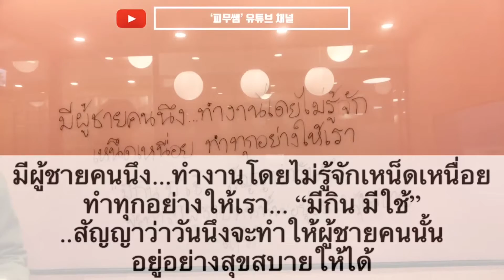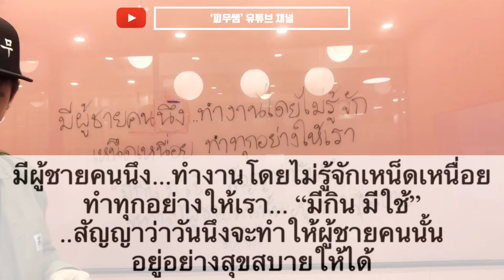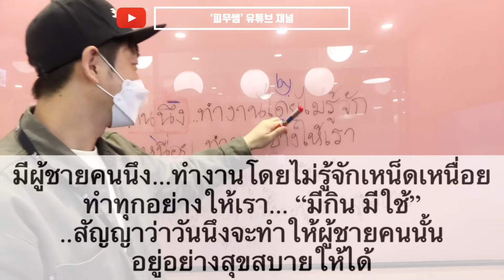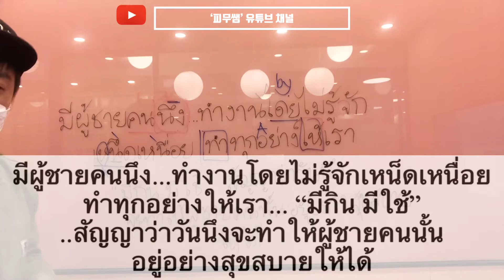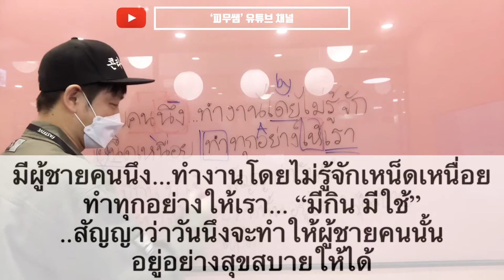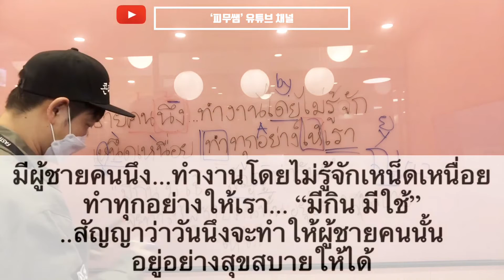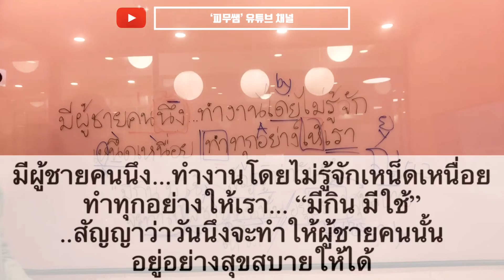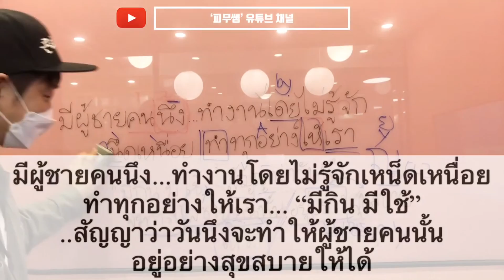[피무쌤 오프라인 강의] มีผู้ชายคนนึง 한 남자가 있습니다.... 감성태국어 어버이날특집 맛있는태국어 저자직강 수업시작 전 시동걸기